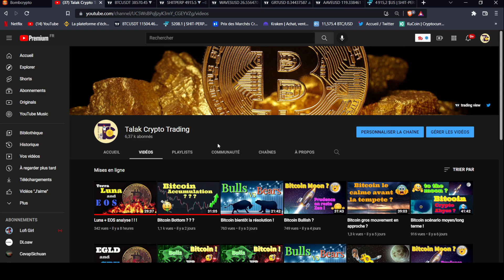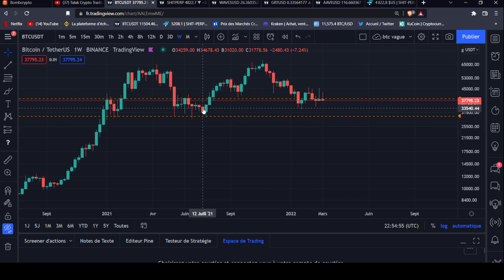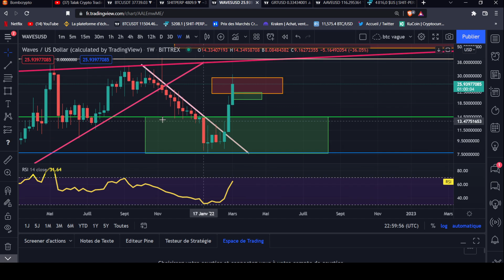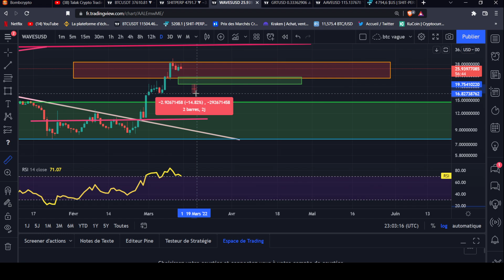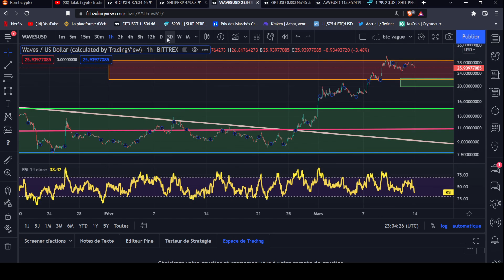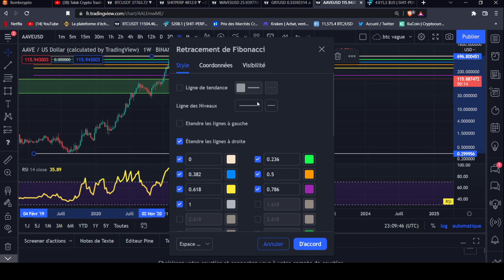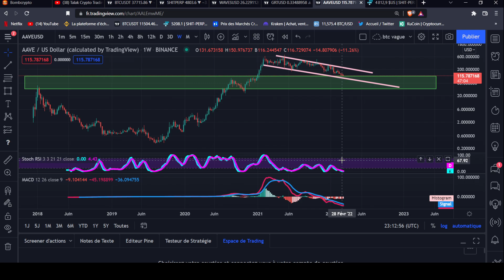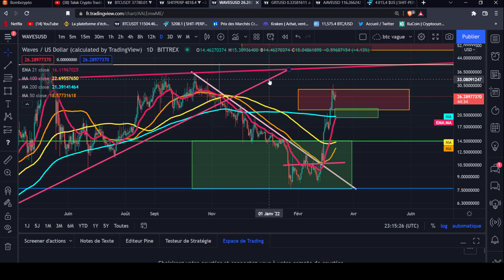Waves + GRT + AAVE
Analyse : WAVES + GRT + AAVE

BNB : 0xffAe1A3e1632BC9E1D3d367099fE25ACCac77a0C
LTC : LPqSfxv3vAaHF9G9ef9nZ3JpTsyT6KhUiw
Solana : 55LPvUi78Hh9DQMYqgxgu1KSax4QRZKTDCCpFZ8cK8wu